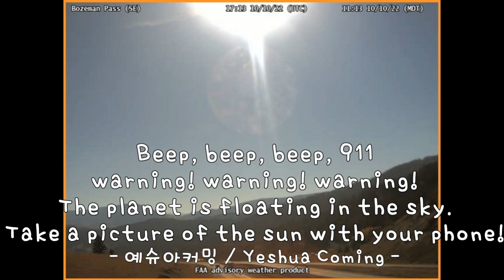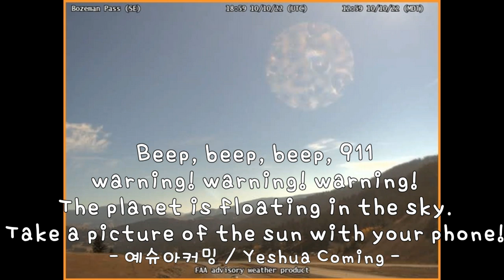Oct 11 2022 Warning! Warning! Warning! 911 The planet is floating in the sky.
1. Lincoln Airport (W)
2. Seeley Lake Airport(E)
3. Bozeman Pass
4. Youkon River Bridge
5. Thorne Bay(W)
6. Bald Mountain(E)
7. Wolf Creek Pass

WeatherCams